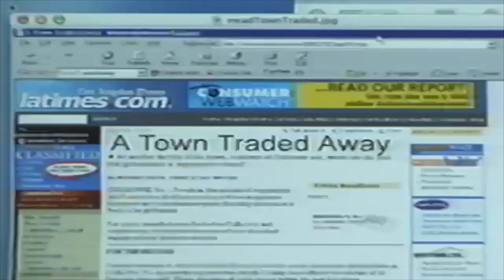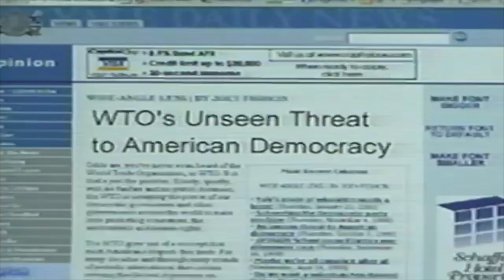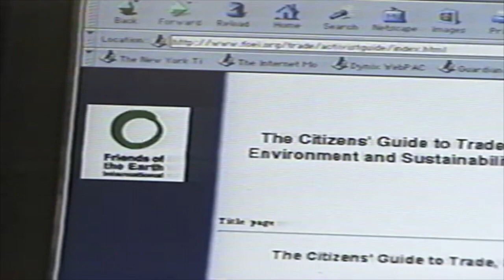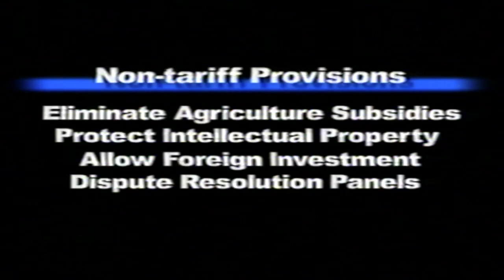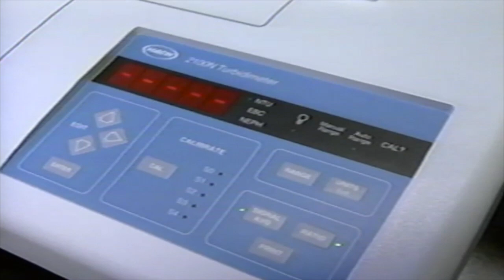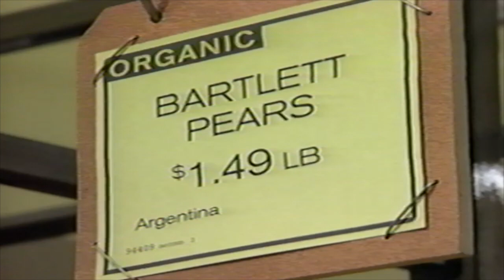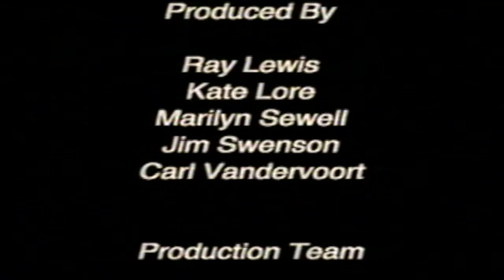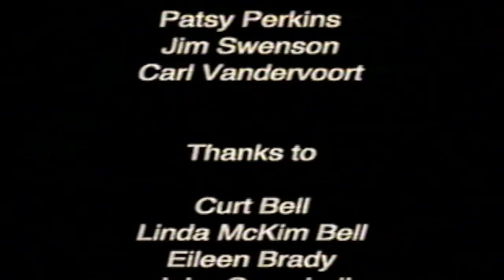Is Free Trade Fair Trade? (2003) — Local to Global Coalition [VHS Rip / Digitization] Documentary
Is Free Trade Fair Trade? is a 2003 documentary videotape from First Unitarian Church - Portland, OR